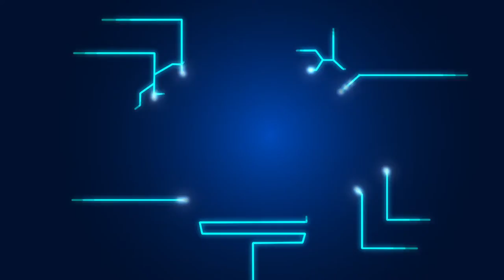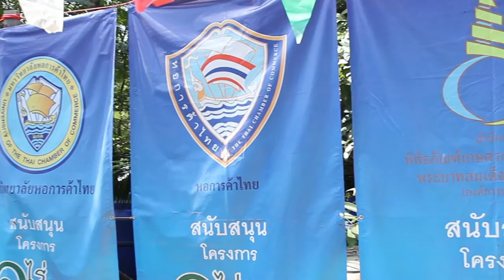พลังวิทย์ คิดเพื่อคนไทย ตอน ทำนา 1 ไร่ ได้เงิน 1 แสนบาท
รายการพลังวิทย์ คิดเพื่อคนไทย โดย สวทช. ครั้งนี้เสนอตอน ทำนา 1 ไร่ ได้เงิน 1 แสนบาท